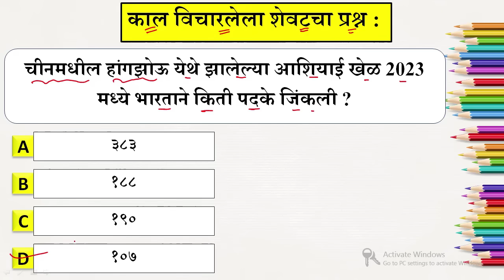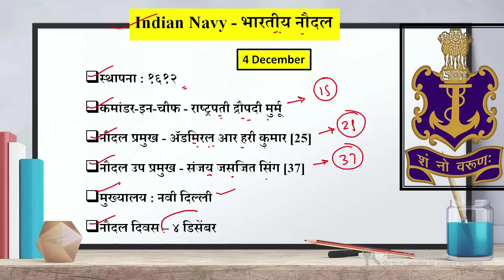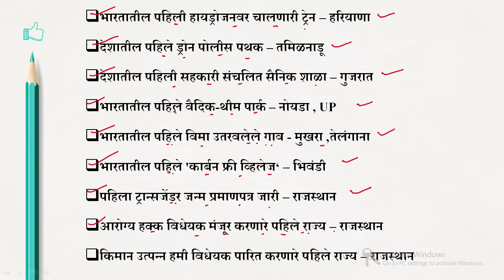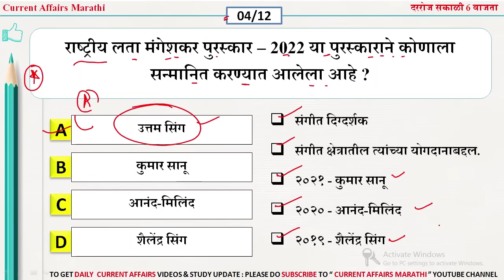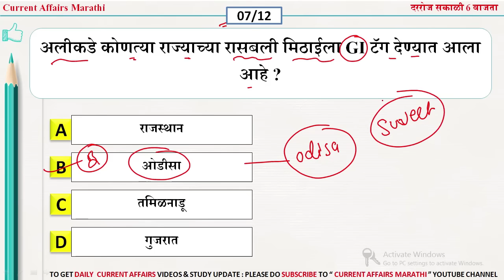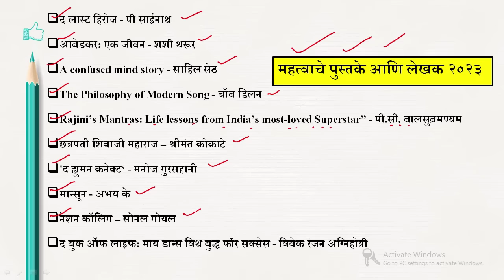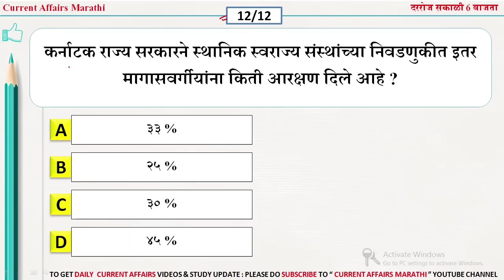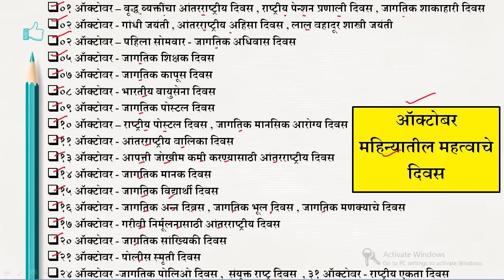12 Oct 2023 | Current Affairs Marathi | Current Affairs By Suhas Bhise | Chalu Ghadamodi 2023